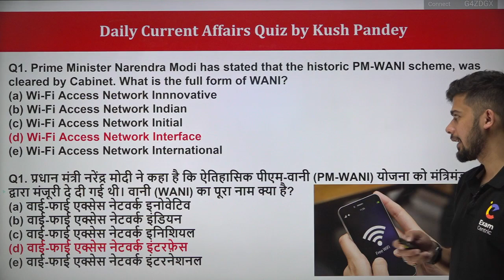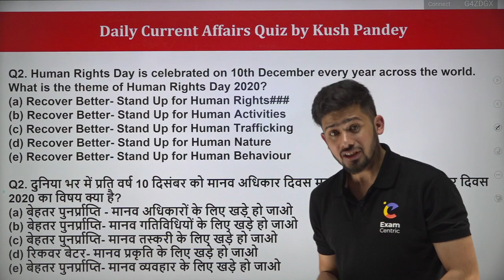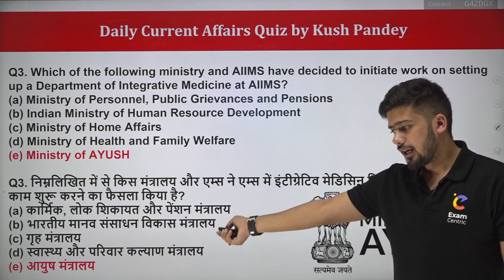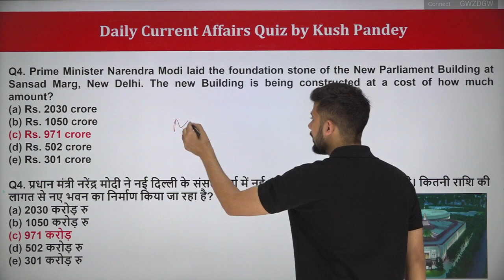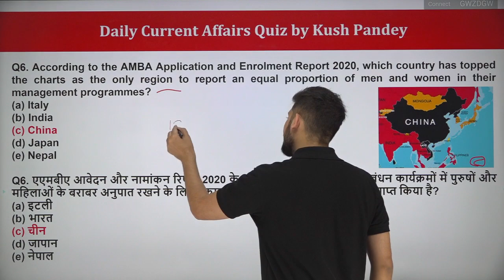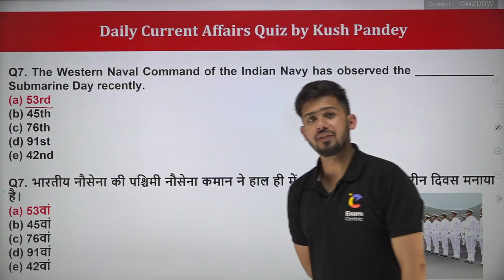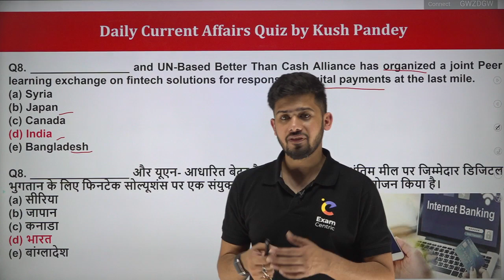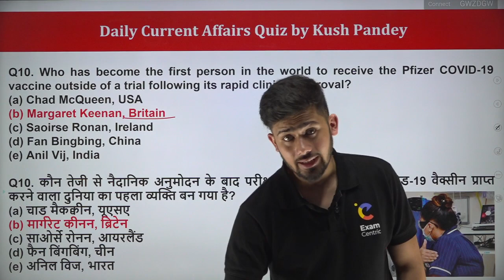Current Affairs Quiz 2020 |12 Dec | Important Current Affairs Quiz | Daily Current Affairs MCQs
Current Affairs Quiz 2020 |12 Dec | Important Current Affairs Today | Daily Current Affairs MCQs by Kush Pandey! @Exam Centric
Current Affairs Quiz 2020 | 11th Dec 2020 | Daily Current Affairs MCQs | Kush Sir

To Download Daily PDF & Study Materials!

About Us:
Welcome to Exam Centric your one-stop solution for Banking Exams preparation. Here, we strive for excellence to create Bank Professionals by providing quality content.

This is the Exam Centric official YouTube channel. Here you will get live videos of each & every subject which will be useful for Banking competitive exams.